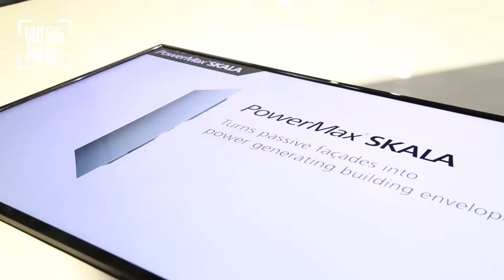【进博会趣物】智能及高端装备展区篇②